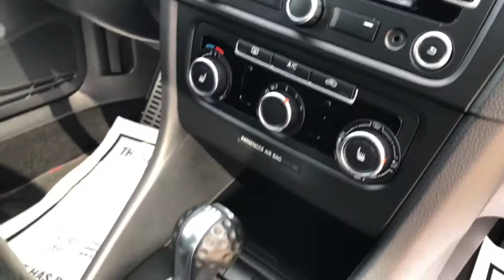2014 Volkswagen GTI Used Car Broken Arrow, OK Quality Value Auto Sales